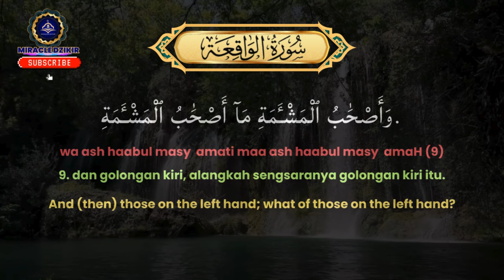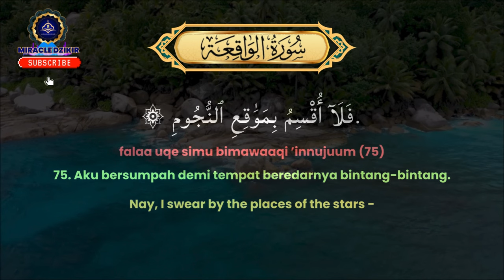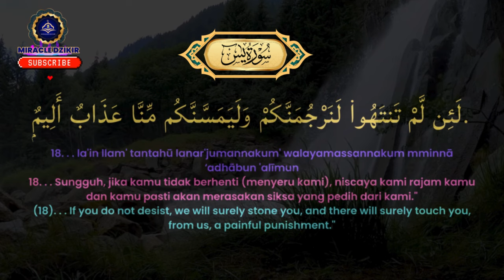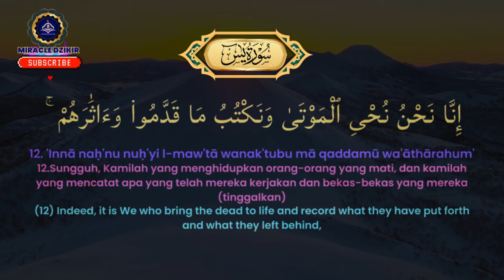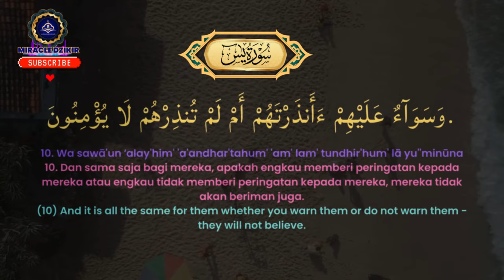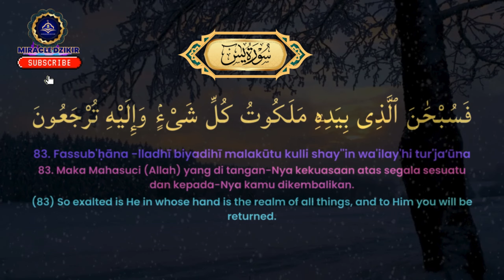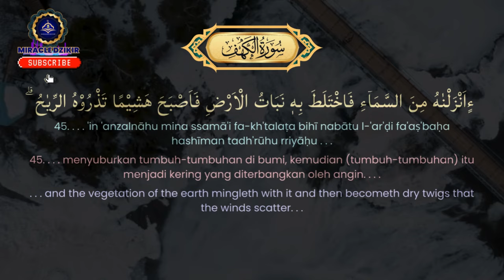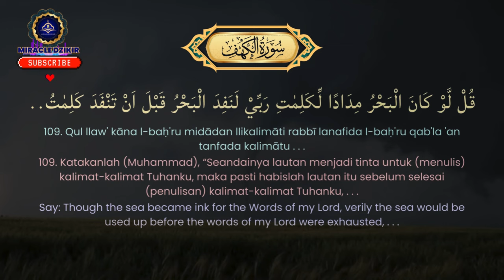LANTUNAN SEJUK SURAH AL WAQIAH YASIN AL KAHFI PEMBUKA PINTU REZEKI MEMUDAHKAN SEGALA URUSAN |28raw